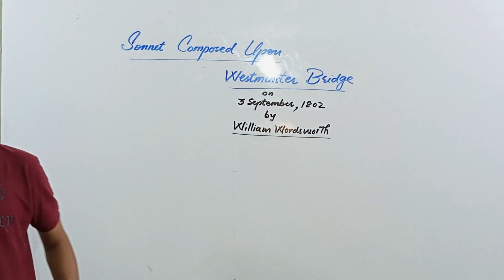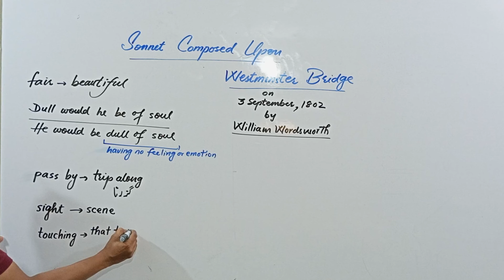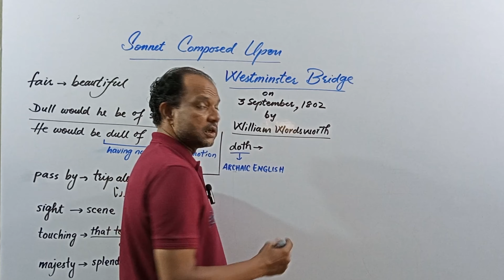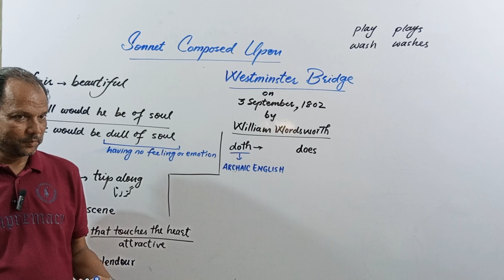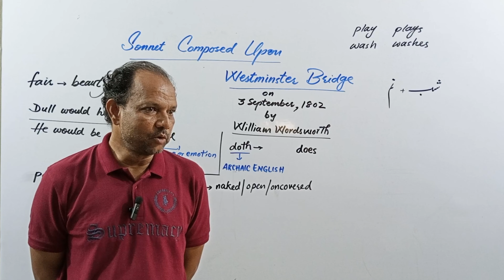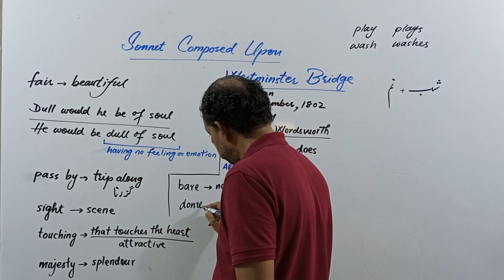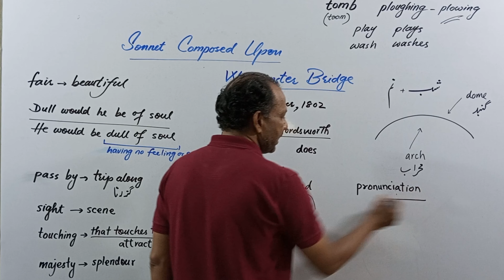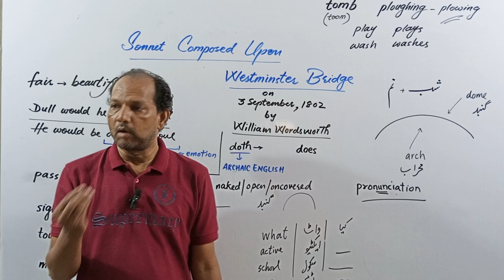Sonnet | Part 02 | Prof. Nawed Naqvi | XI | Session 2023-24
SQ COLLEGIATE
(A project of Sir Qaseemullah Khan)

(SCIENCE & COMMERCE)
IX, X, XI, XII
(Tuitions for primary classes are also available)

Like the page of SQ COLLEGIATE for informative and educational videos and news related to education

Join the group of SQ COLLEGIATE for informative and educational videos and news related to education

Follow the account of SQ COLLEGIATE for informative and educational videos and news related to education

Follow the   SQ COLLEGIATE for informative and educational  short videos

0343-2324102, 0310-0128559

Address: A-1(ST-3), SECTOR 15A/5 ADJACENT BILAL MASJID, NEAR TNT LAWN, KARACHI